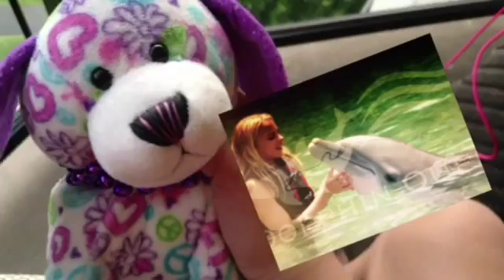My Hawaii Trip!! ❤️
Hey lovelys! I am finally uploading this lol I tried last night but YouTube was being mean. XD SHOUTOUTS: Abbykinz1414 | Paradisekinz | Candycakekinz | and two more I forgot!- (so sorry) popcorncatkinz | Citiecatkinz (i think that's her name lol sorry if not) anyways, yes I show my face but HATERS GUNNA HATE AND THEIR NOT LOVELY 😂😂 butttt I hope u feel like ur on the actual trip yourself watching this! Btw do u like the fancy font for my name? Loll long description if u get this far comment potater not a hater (so random) OKAYYYY BYE!